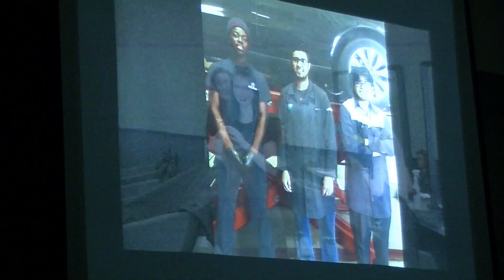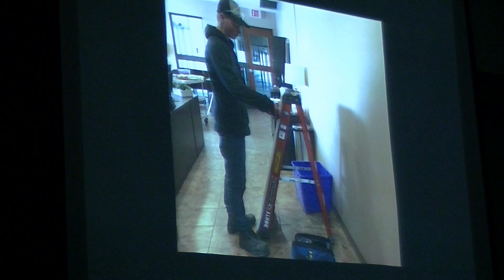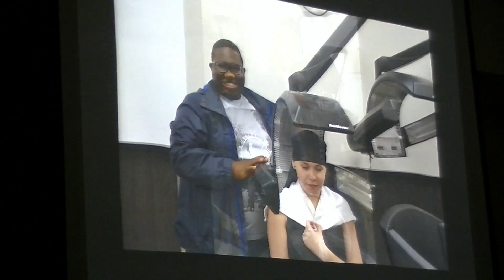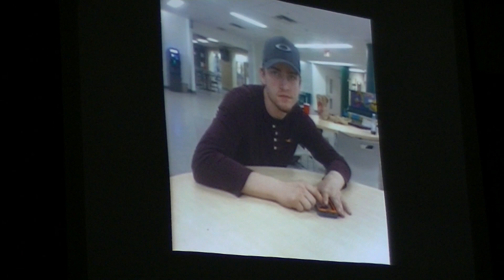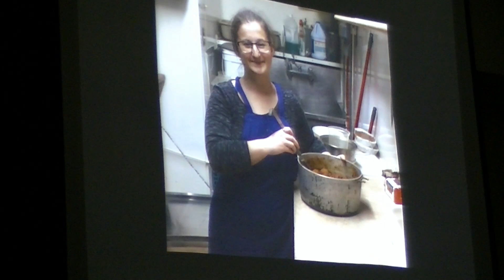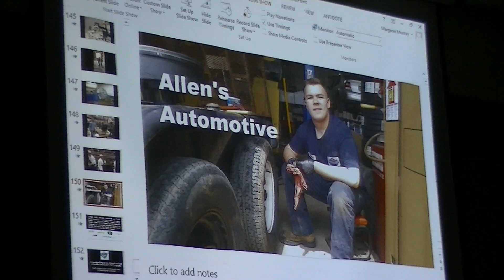OYAP Completion Ceremonies 2017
Students in the Ontario Youth Apprenticeship Program mark a milestone in their lives as they begin their careers in the red seal trade of their choice.